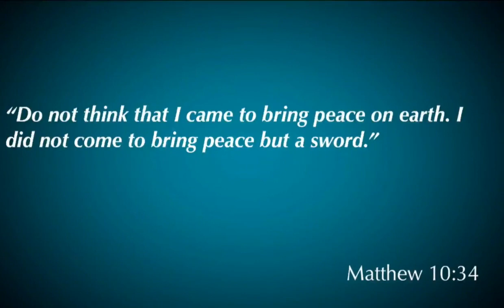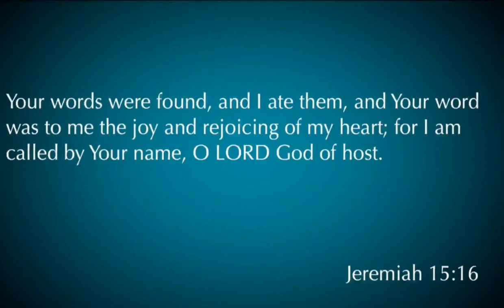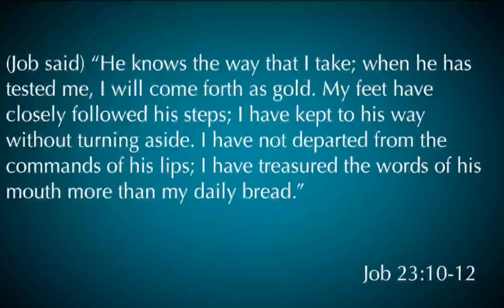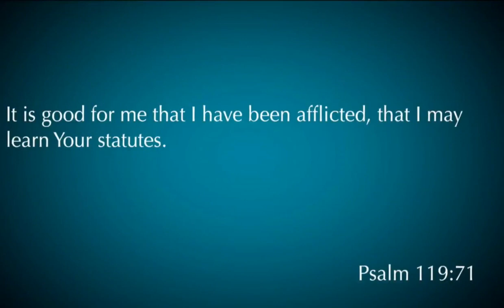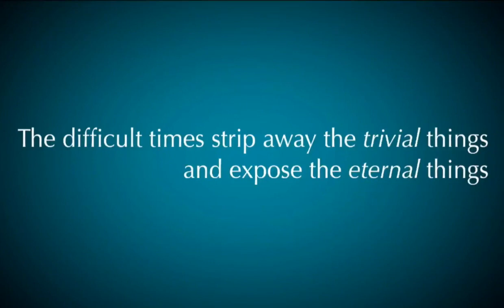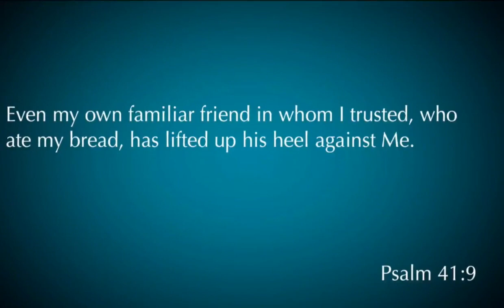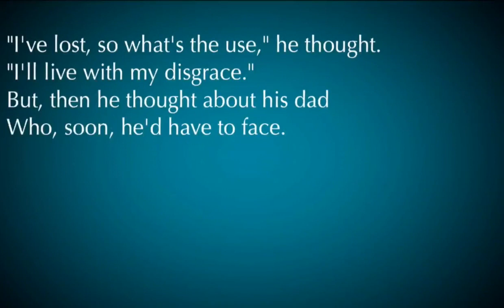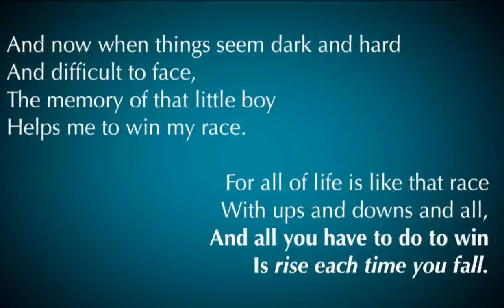John 6:60-71 "A Common Question"